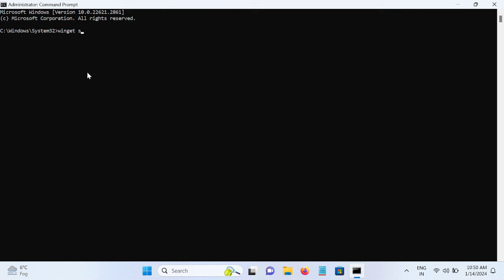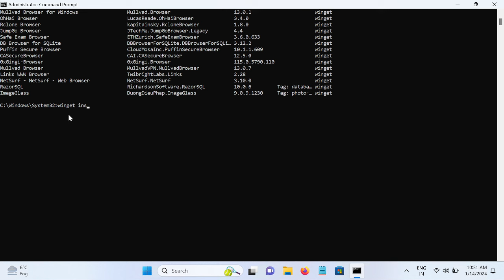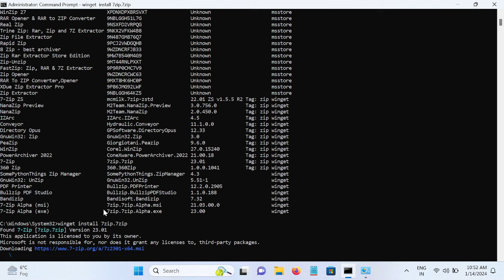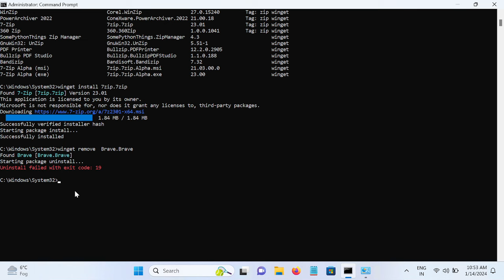How To Install Any Software Using Command Prompt "Bye Bye Browsers"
command used
winget search
winget install
winget remove.